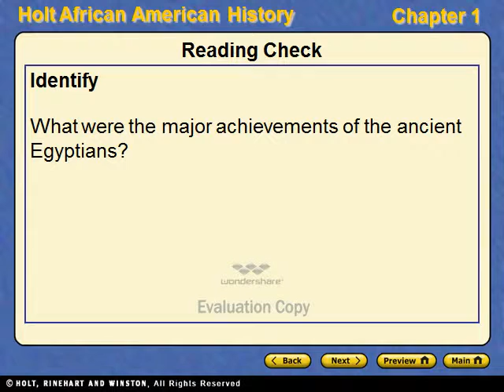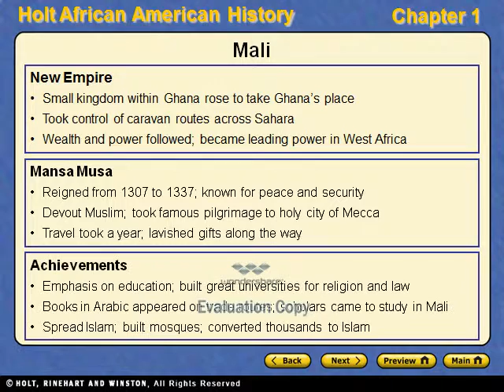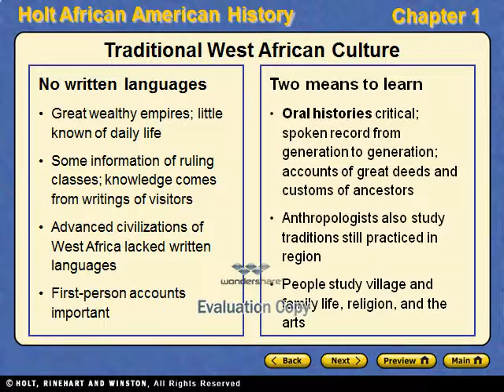power point chapter 2